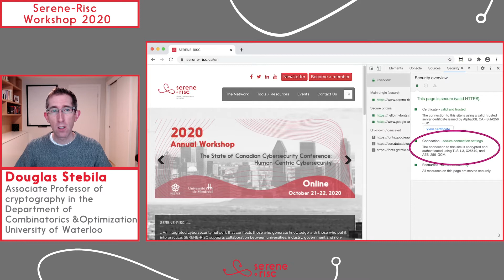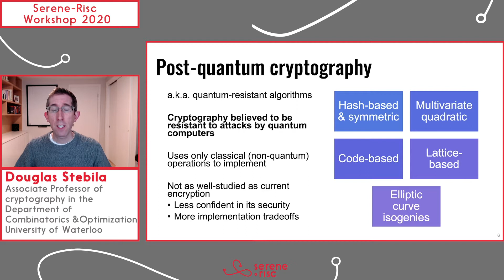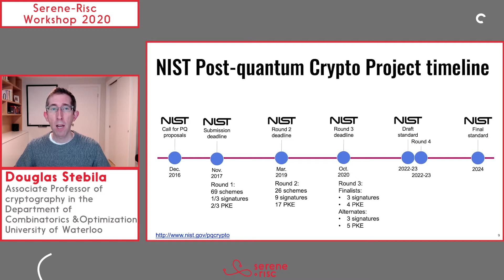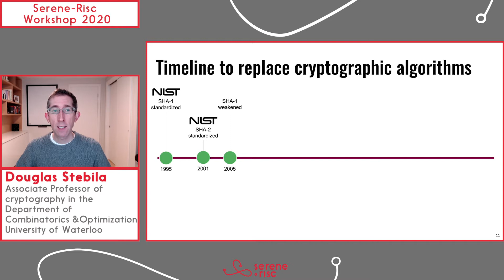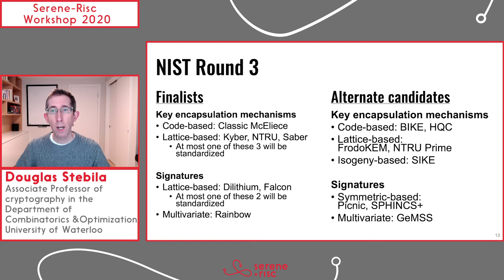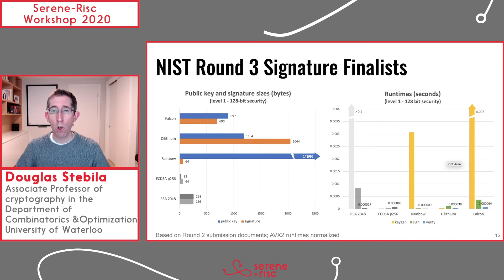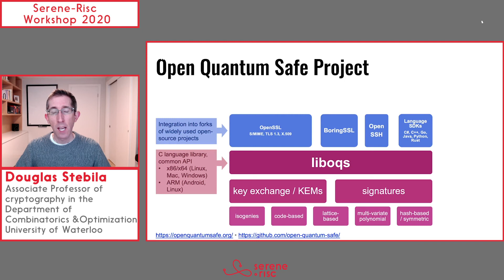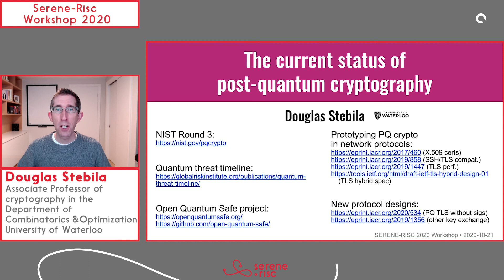The current status of post-quantum cryptography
Presented by Douglas Stebila as a part of the 2020 Serene-risc Workshop on The State of Canadian Cybersecurity Conference: Human-Centric Cybersecurity
This event brings together researchers, professionals and decision-makers from industry, government and academia to discuss the latest advances in Canadian cybersecurity knowledge, technologies, practices and policies.

The two-day workshop features renowned speakers and enhances the visibility of the latest research, innovations, practices and policies in the wider field of cybersecurity. The focus for 2020 is Human-Centric Cybersecurity, understood as the multiple roles played by the human-factor in cybersecurity processes and outcomes.